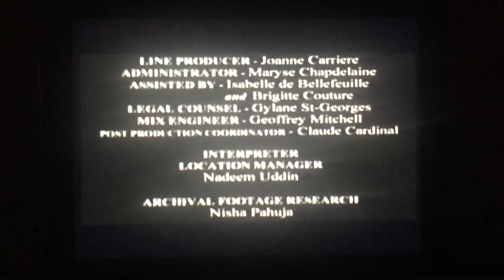CBC Radio-Canada/White Pine Pictures/The National Film Board of Canada (2004)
From CBC Radio-Canada and The National Film Board of Canada Presents “Bhopal: The Search for Justice” (2004)